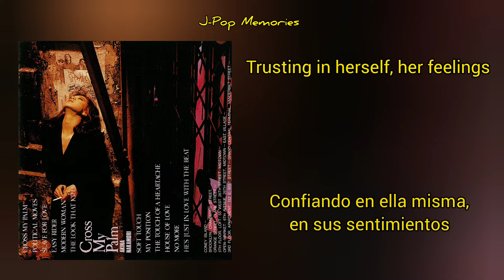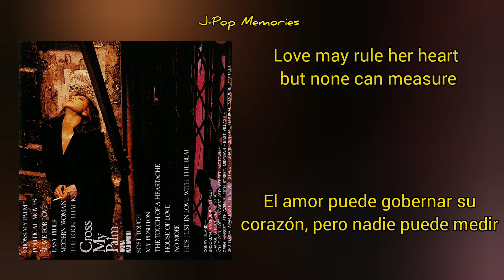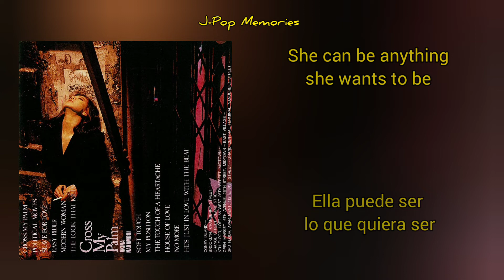Modern Woman - Akina Nakamori [ Lyrics/Sub español ]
Está vez traigo este tema de Akina el cual es un cover  de la canción Femme d'aujourd'hui, lanzada originalmente en 1986, por la cantante francesa Jeanne Mas, entre los cambios de está versión podemos escuchar que cuenta con una mejor producción respecto a la original sin cambiar en gran parte la melodía principal, en cuanto a la letra de la canción algunas estrofas fueron cambiadas casi por completo o bien dándoles un significado diferente, el título igualmente fue adaptado, esta versión forma parte del albúm Cross My Palm de 1987